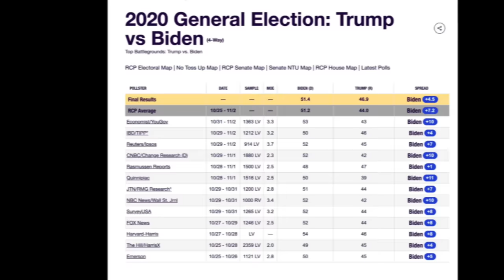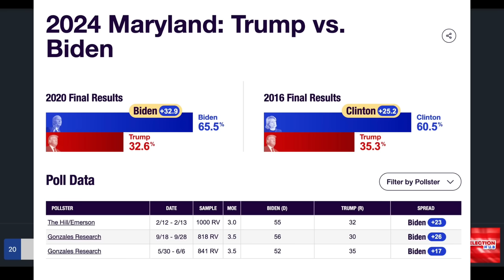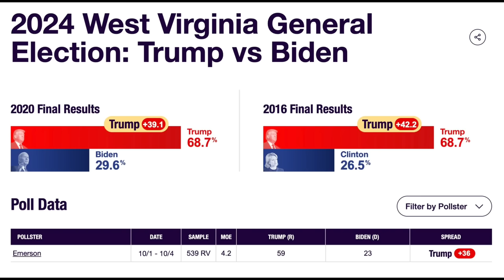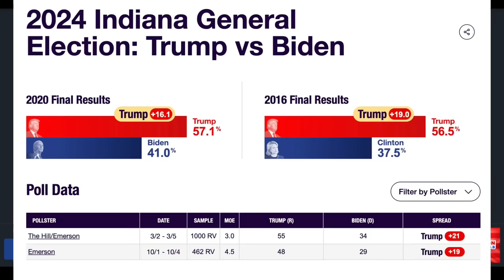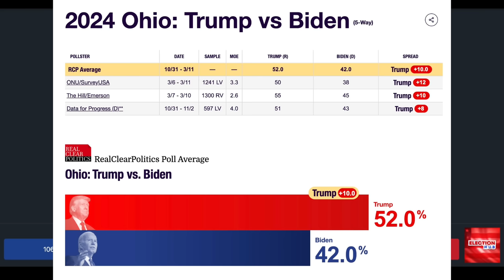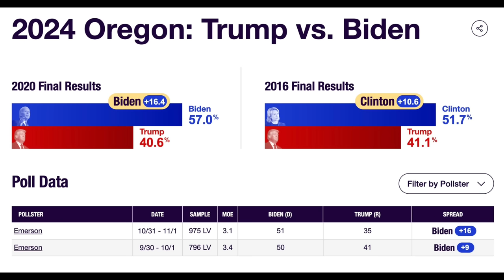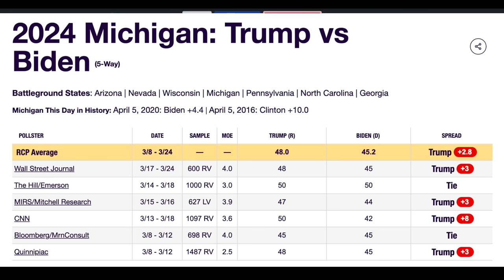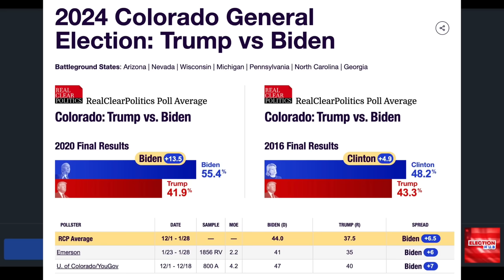Trump's Best Case Scenario In The 2024 Election (April)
With Donald Trump sweeping tossup state polls across the nation and even winning in National Polling averages, many are wondering about what exactly is Trump's ceiling? In this video, we will explore what would happen if Trump manages to exceed his current polling by 5%.

Watch This Next:
Biden's Best Case Scenario In The 2024 Election (Map Projection)

⏰ Timecodes ⏰
Inset timecodes here (ie. 0:00 - Title of Chapter)